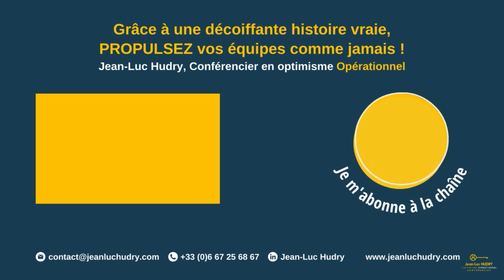J’ai adoré la conférence ! Un super moment qui a touché tout le monde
➡️ CONFÉRENCE SUR L'OPTIMISME : J'ai adoré !

Je suis Julie Ferrere, directrice adjointe de la MSA, Île-de-France.

Donc là, je viens d'assister à une CONFÉRENCE de Jean-Luc Hudry sur l'OPTIMISME OPÉRATIONNEL
Alors j'ai adoré.
Vraiment.
On a passé un super moment, un moment diversifié parce qu'il y avait à la fois des confidences sur les expériences de Jean-Luc Hudry.

Voilà sur ce que c'est de l'optimisme opérationnel et en même temps, tous ces moments, un peu de confidences, de liens avec la salle, de complicité, ça nous touche, ça touche tout le monde.
Bref, c'était un moment délicieux.

Merci Jean-Luc Hudry.

▶ AVIS CLIENTS SUR MES CONFÉRENCES OPTIMISTES EN ENTREPRISES

➡️ +120 AVIS CLIENTS RAVIS DE CES INTERVENTIONS EN SÉMINAIRES, CONVENTIONS D'ENTREPRISES et autres évènements.

- Le vécu
▶ À propos :
- 6 ans d’études de management : France+ Japon + USA

🎤 Conférencier au bureau de l'’AFACE : Académie francophone des CONFÉRENCIERS et Auteurs
🎤 Conférencier / speaker de la Ligue des optimistes de France

👉 Et maintenant ?